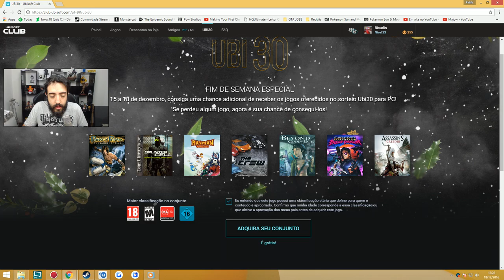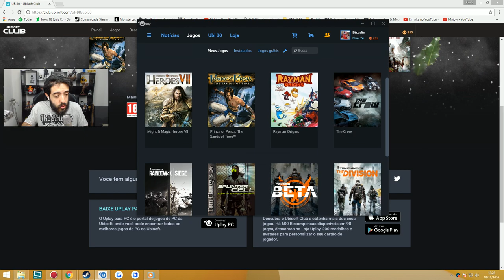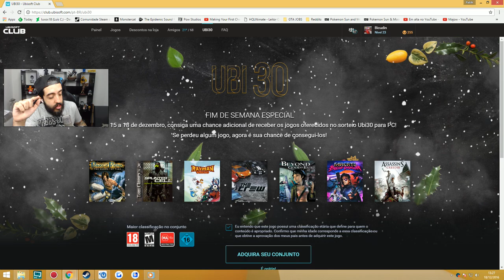7 JOGÃO DE GRAÇA NA HORA (é sério, não é clickbait)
- Se funcionou pra você manda ai nos comentários s2

Curta a melhor página do FACE de GTA V:
Valeeu!